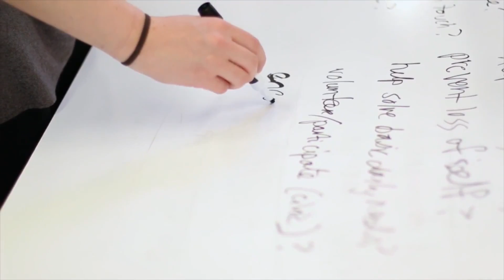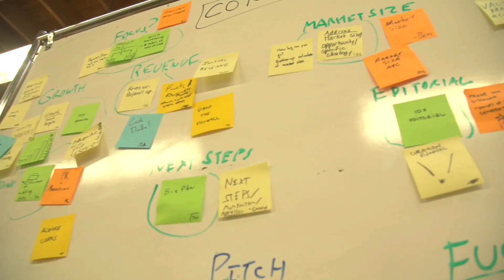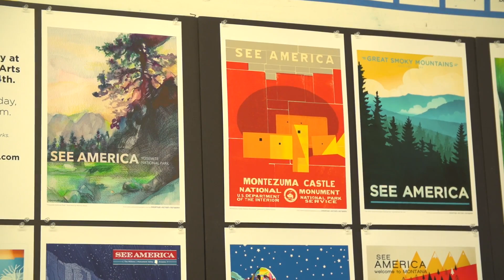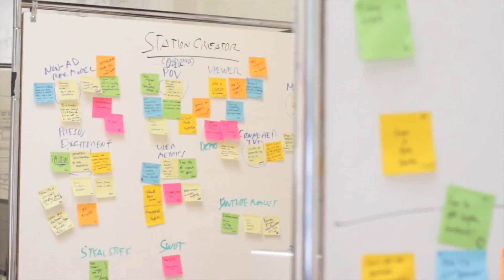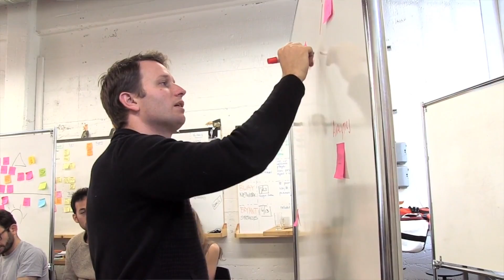Matter.VC | Incubated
A few years ago, a startup accelerator called Matter.VC launched with some funding from The Knight Foundation and KQED. Since then, the San Francisco-based accelerator has been working to help usher in the next generation of media-focused startups. Matter takes a different approach from many incubators out there in that it has a fairly long and pretty structured program for helping startups to build and iterate on their products. It has a five-month acceleration program, compared to the typical 12 weeks for accelerators like Y Combinator or 500 Startups.

Incubated profiles popular startup accelerators to explain how they differentiate from one another. This is the third episode of our 10 part series.

Credits: Additional video footage by Lara Ortiz-Luis provided by Matter.VC and KQED